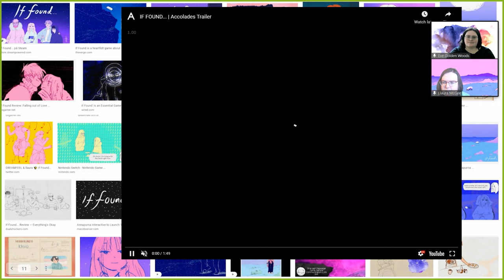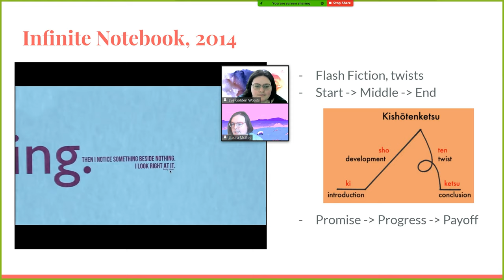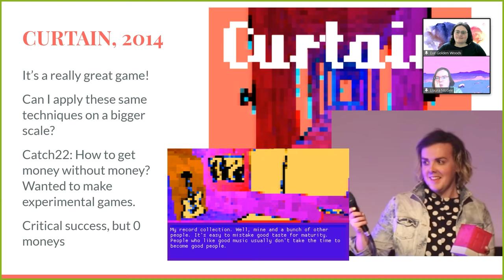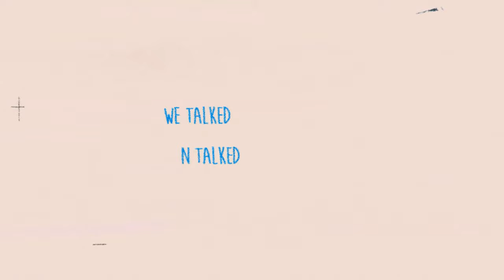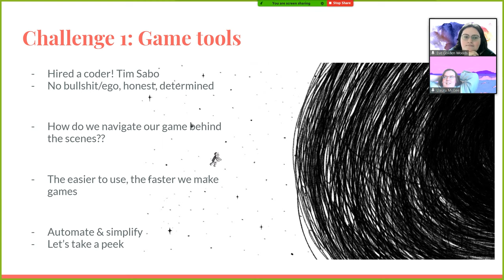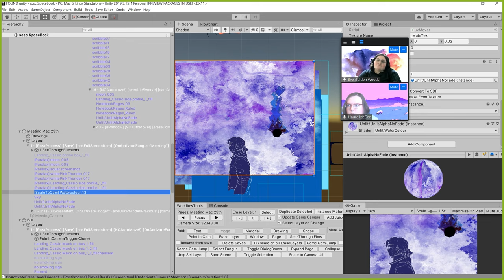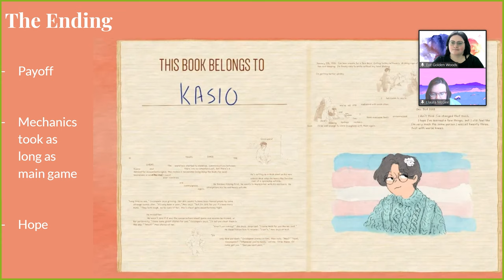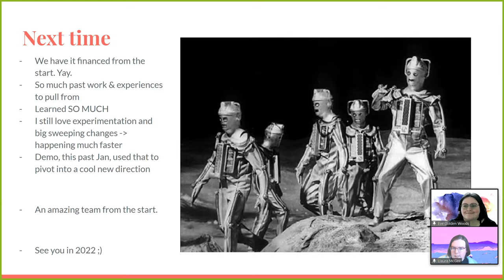IF FOUND... | Making Of Featurette x LudoNarraCon 2021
Go behind the scenes with the DREAMFEEL team in this Making Of video they created for LudoNarraCon 2021.

Developed by DREAMFEEL. Published by Annapurna Interactive.